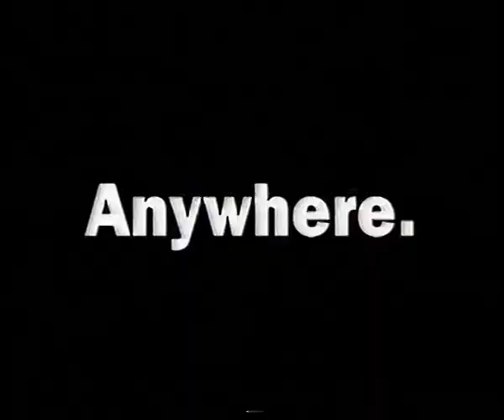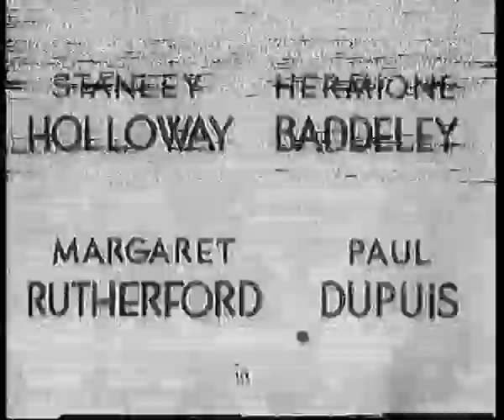Channel 4 Continuity - Sunday 20th December 1992 (1)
Adverts (Incomplete)
Channel 4 Trailer - Fools Of Fortune (FilmonFour Premiere)
Channel 4 Slide - The Titfield Thunderbolt
Channel 4 Ident - Passport to Pimlico

Adverts (Incomplete)
Taboo
Gameboy